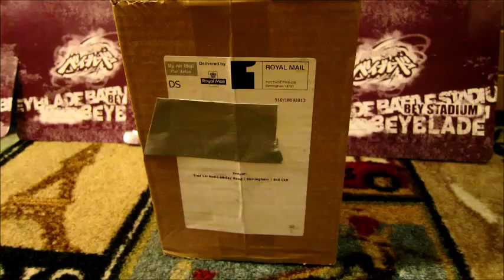Beyblade Mail day#1 What did we get on amazon???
Hey guys so today we have a package form the UK! Want some Tea?  Here are the links to the videos:

Want some beyblades? Beyblade store